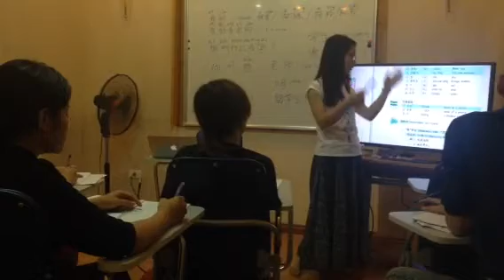JCE- Chinese Learning